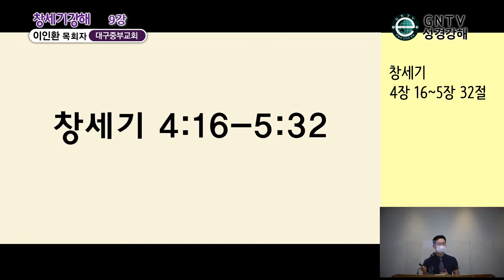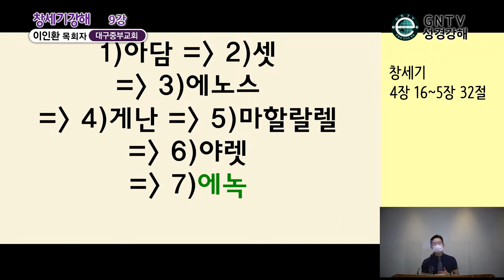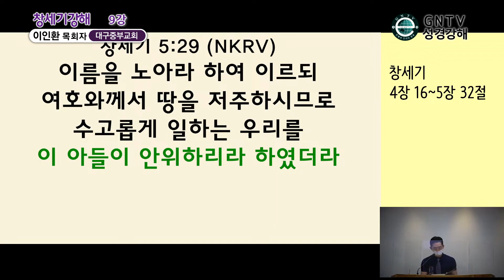GNTV 이인환 - 창세기 강해 9강 : 두 가지 족보, 두 가지 길